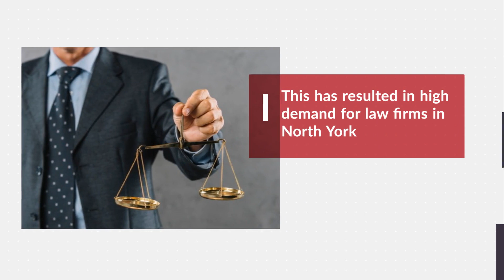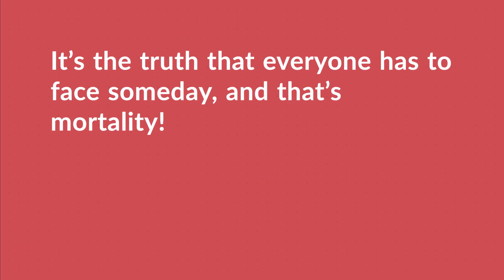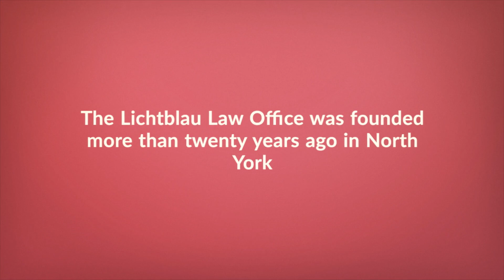Lawyers in North York Lichtblau Law Office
See more @